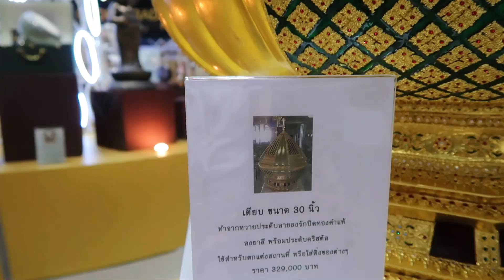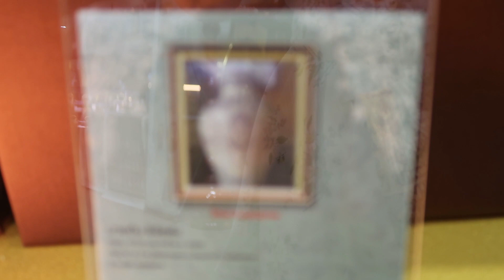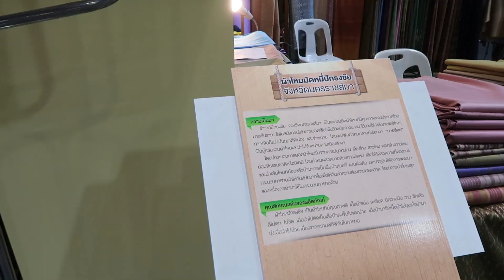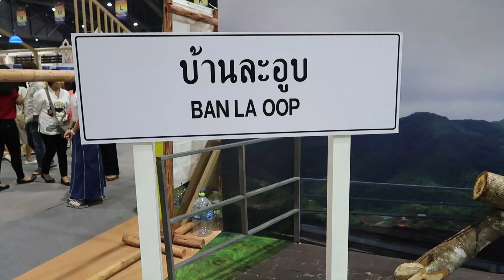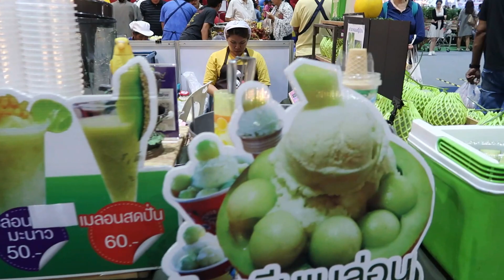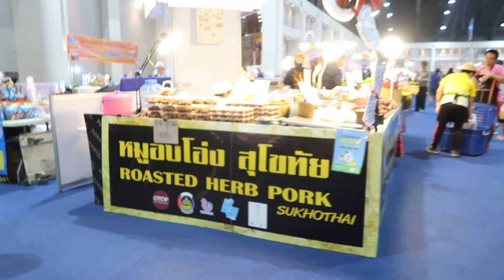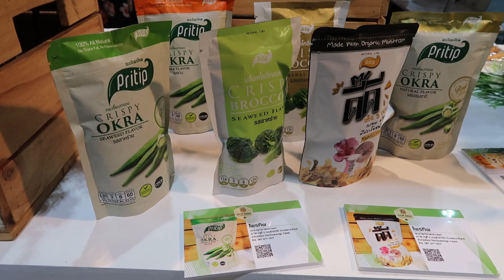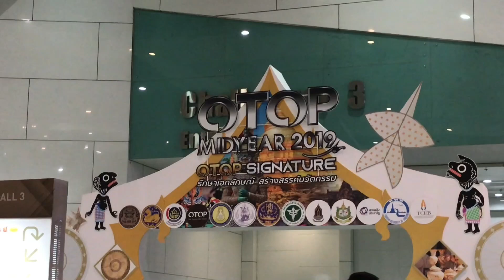พาเดินเที่ยว OTOP Midyear 2019 OTOP Signature รักษาเอกลักษณ์ สร้างสรรค์นวัตกรรม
พามาเดินชม OTOP Midyear 2019 รักษาเอกลักษณ์ สร้างสรรค์นวัตกรรม"
งานนี้เป็นการรวบรวมผู้ผลิต ผู้ประกอบการ OTOP ที่มีศักยภาพมากกว่า 2,500 บูธ กว่า 25,000 ผลิตภัณฑ์เลยค่ะ

'ra ชอบไปเดินงานโอทอปมาก ๆ เลยค่ะ ที่ถ่ายมานี่ยังไม่ครบทั้งงานนะคะ ยังมีที่ไม่ได้ไปเดินอีกเยอะ ถือว่าเป็นบางส่วนค่ะ เดินงานนี้แบบเหมือนกับได้เที่ยวชอป ชิม ของโอทอป เกือบทุกภาคของประเทศไทยเลยก็ว่าได้ มีงานสวย ๆ ให้เดินชมเยอะแยะเลย ถูกใจซื้อได้เลยค่ะ ไปทุกรอบทุกปี มีอะไรใหม่ ๆ มาตลอด

ตอนที่ลงคลิปนี้ยังเหลือจัดงานอีก 3 วัน ถ้าเพื่อน ๆ คนไหนสนใจ ลองไปแวะชมแวะซื้อได้นะคะ

จัดระหว่างวันที่ 15 - 23 มิถุนายน 2562 เวลา 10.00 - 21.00 น.
(วันที่ไป 19/6/2562)
อาคารชาเลนเจอร์ 1 - 3 ศูนย์แสดงสินค้าและการประชุมอิมแพ็ค เมืองทองธานี

ถ้าเพื่อน ๆ ชอบคลิปนี้ กดไลค์กดแชร์ กดติดตาม มาเป็นเพื่อนเดินกันในงานอื่น ๆ อีกนะคะ ขอบคุณเพื่อน ๆ ทุกคนมากเลยค่ะ